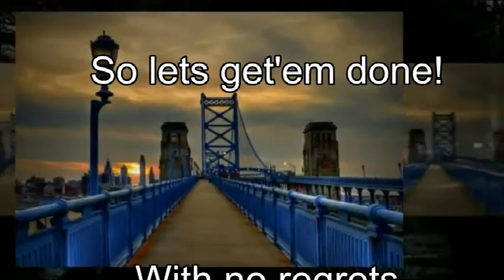DaTAGG Debut CD Fundrazr VID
DaTAGG's Debut CD Fundraising Video

We need your help with contributions
for the recording of 2 of the greatest
debut CDs to ever be recorded. And
you will be rewarded with, Thank You
Gifts and special rewards as listed on
our campaign page at: INDIEGOGO.COM